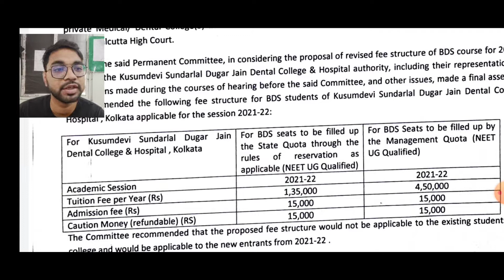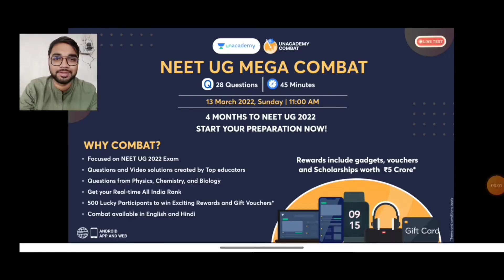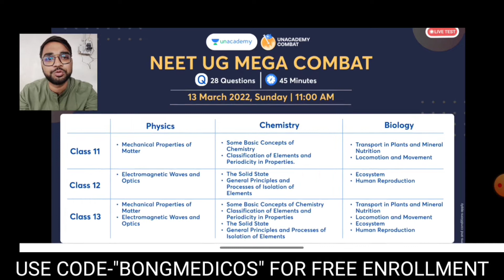#3 KUSUM DEVI DENTAL COLLEGE FEES STRUCTURE| West Bengal Private Dental College